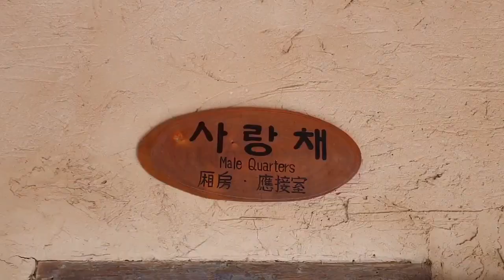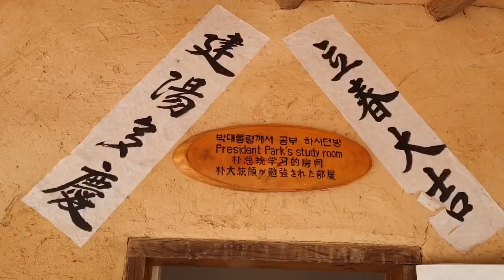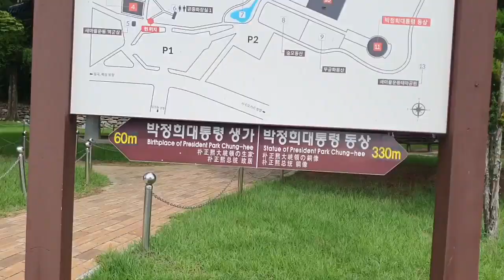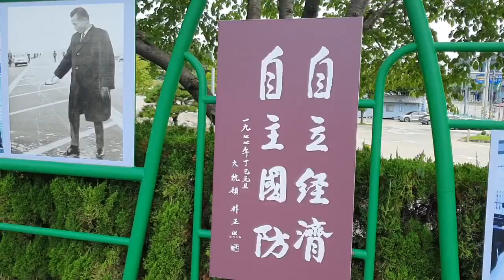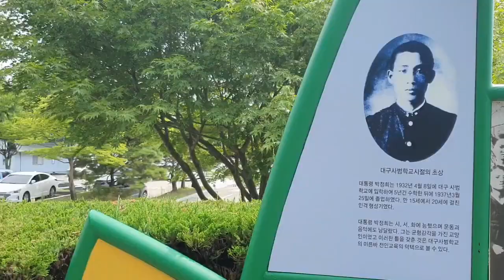박정희대통령 생가. 경북 구미. 2022. 8. 15. 오전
5천년 모진 가난 기여이 물리치신
우리민족 최대영웅 박정희 대통령
후대에 길이 전하여 은혜에 보답하리

밝은해TV